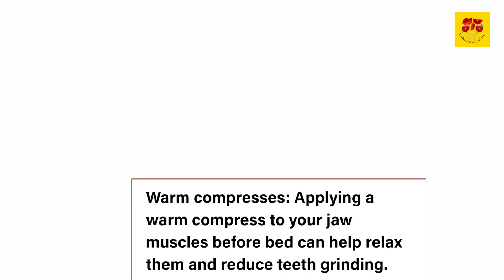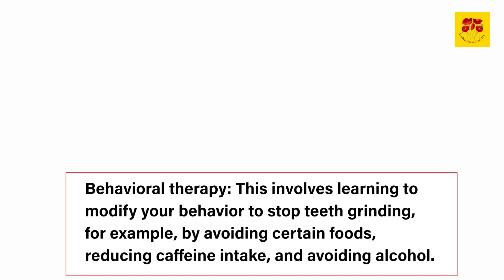Bruxism: Things that you didn't know...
Bruxism: Things that you didn't know... ?sub_confirmation=1
Do you know about bruxism? In this video, we'll be discussing some of the things that you may not know about bruxism. From its causes to its symptoms, we'll be covering everything you need to know about bruxism.

If you're experiencing any of the following symptoms, it may be time to see a doctor: jaw pain, tooth pain, headaches, and difficulty sleeping. If you're concerned about your bruxism, make sure to watch this video to learn all you need to know!